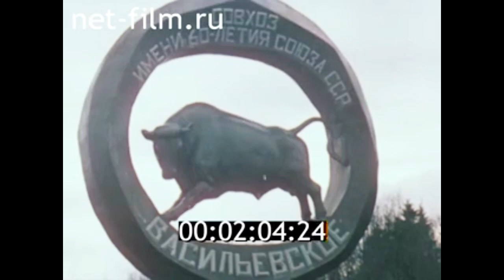1989г. совхоз имени 60 -летия СССР. посёлок Васильевское. Вологодская обл.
Агропромышленный комбинат "Вологда". 1989г. ЦСДФ.